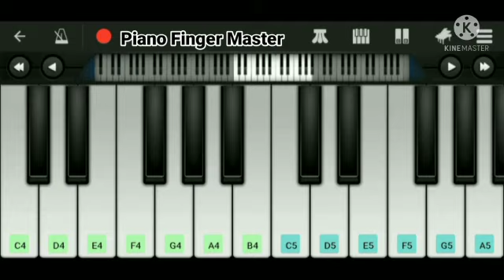Meri Maa on piano | Meri maa piano tutorial | By Piano finger master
About This New Video-Hello guys, I am back with my another piano tutorial on meri maa song from tarre zammen par movie.